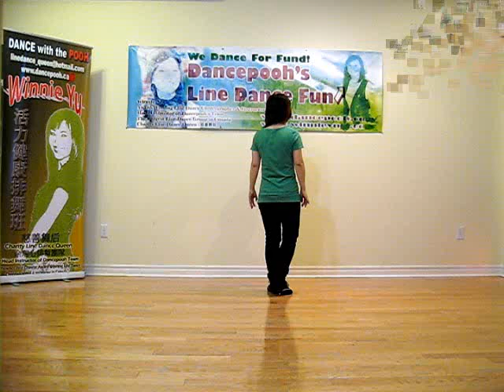Cafe Colando - Line Dance (Dance & walk thru)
Choreographed by Kate Sala
64 count 4 wall Intermediate Line dance
Danced & walk thru by Pooh's team instructor - Dodo Wong